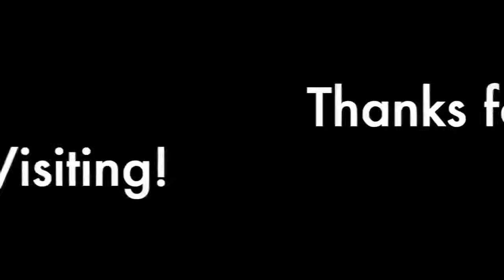The Bad & The Ugly Compilations About Monkeys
I make video On chocolates, Ice cream, Biscuits, Cookies and More.